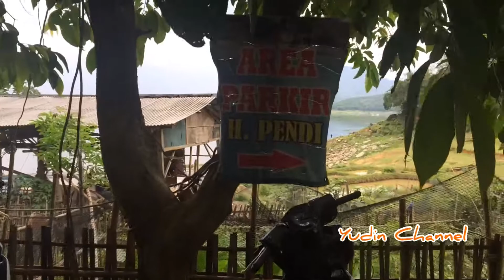Perjalanan ke Spot Cakra-Jatiluhur